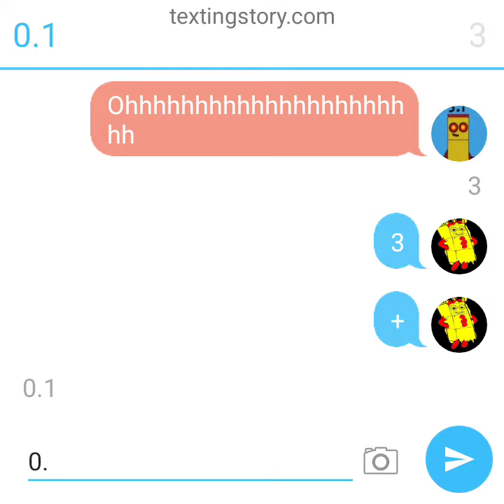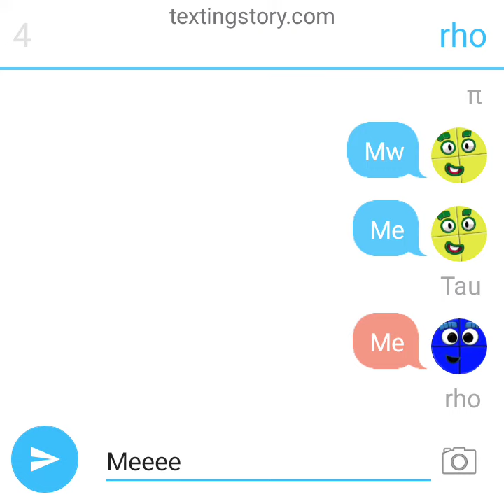May 7, 2022